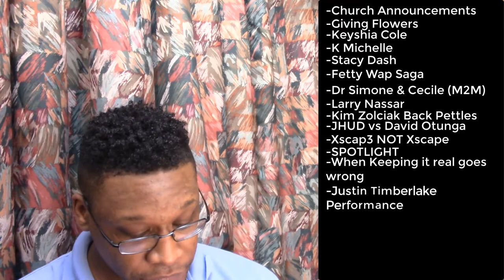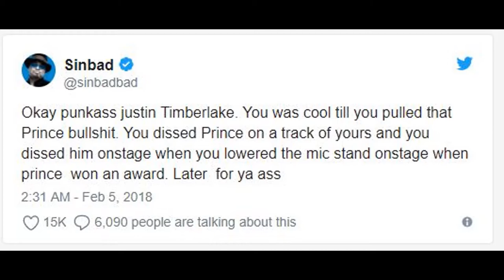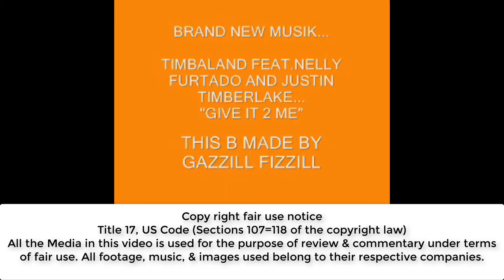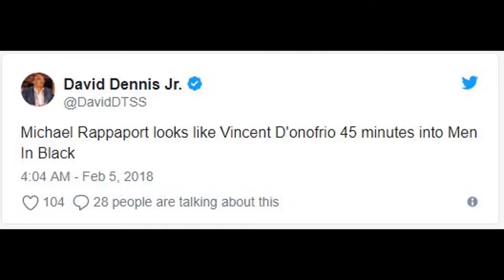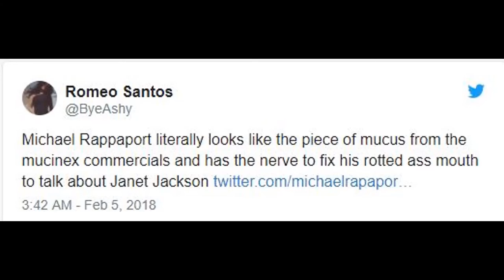(RELOAD) TATTWT 021218 Part 3 Justin Timberlake's Superbowl Performance Review